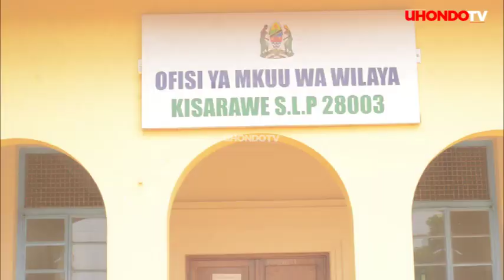WANANCHI WAIBUA MAZITO MGOGORO WA ARDHI KISARAWE, WAMLILIA RAIS SAMIA